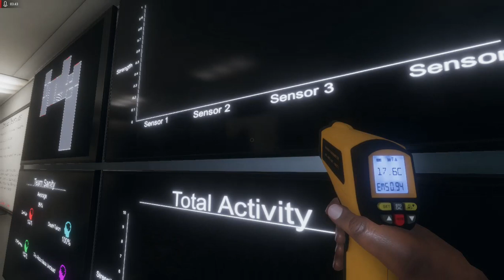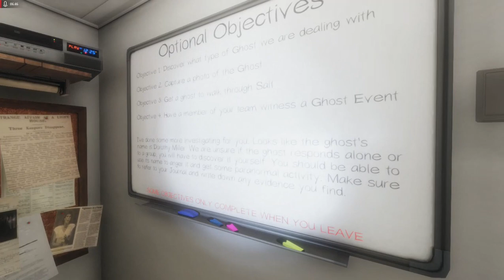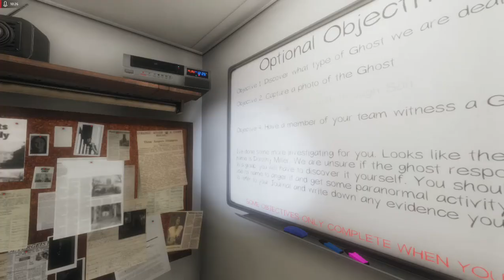Phasmophobia April 27 Investigation 10 11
Just me and some friends playing Phasmophobia
check out there content

Co Players
Death Talon